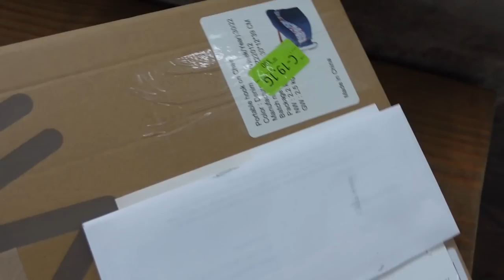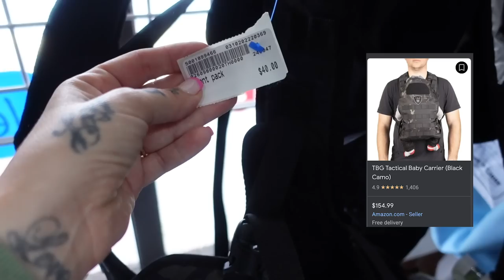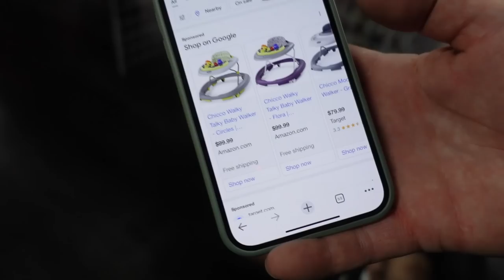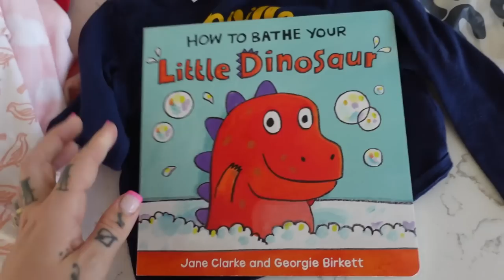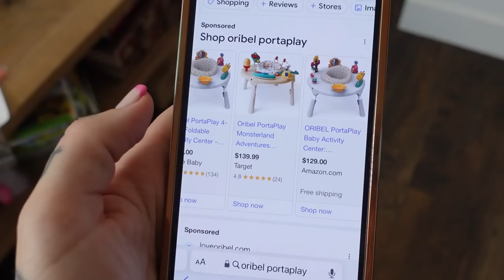✨ 🍼 BABY THRIFT SHOPPING IN NASHVILLE!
We went to one of the only kids thrift stores we could find in or around Nashville called Once Upon A Child and bought some things for Harlow!